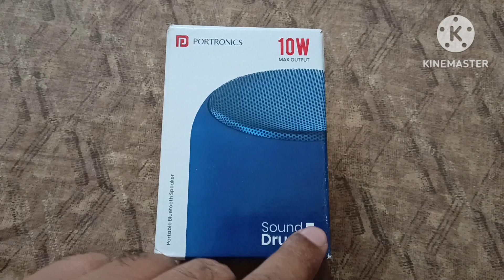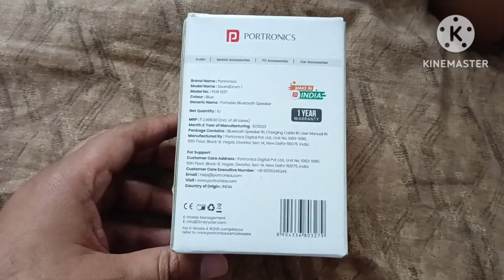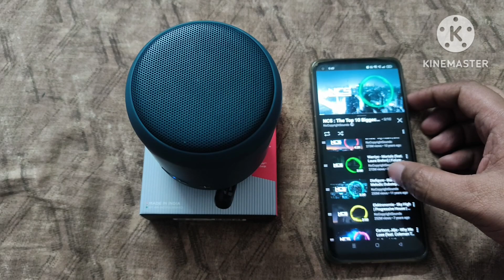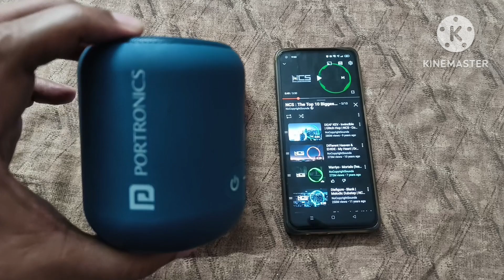Portronics Sound Drum 1 Bluetooth Speaker Unboxing